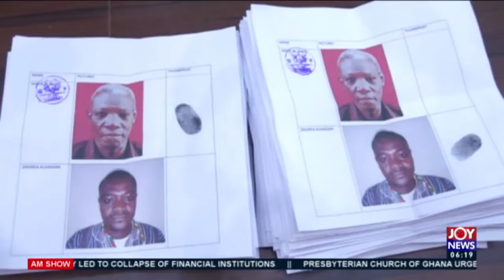PNC U/W Regional Chairman to ensure party secures two parliamentary seats - AM News (22-9-20)